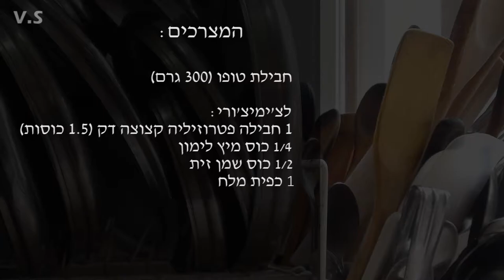טופו צ'ימיצ'ורי- פרוסות טופו ברוטב צ'ימיצ'ורי